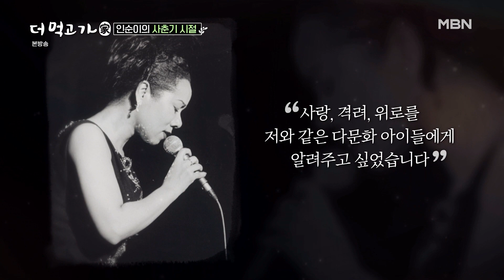[더먹고가] '다름'으로 인해 모진 시선을 받았던 인순이를 끝까지 지켜주셨던 어머니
더 먹고 가(家) 10회 210110 방송